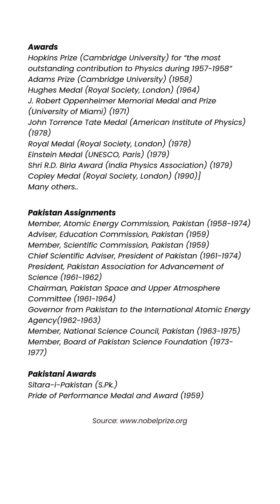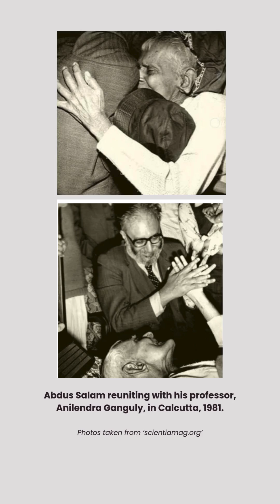Dr. Abdus Salam | Part 4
Part 4: Dr. Abdus Salam | The Teacher he Never Forgot